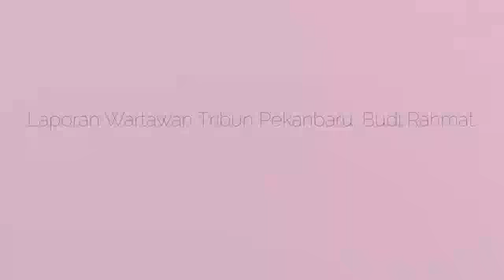Pendemo Kesurupan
Salah seorang pendemo kesurupan di tengah rekannya sedang berorasi di Tugu PON, Jalan Cut Nyak Dien, Pekanbaru, Kamis (5/11/2015).

Lelaki yang mengenakan baju batik ini, tiba-tiba bergerak seperti halnya seekor harimau.

Mengaum dan mengobrak-abrik buku-buku yang diletakkan diatas sebuah karpet.

Setidaknya ada sekitar tiga menit lelaki ini terus bergerak-gerak dan mengaum.

Sampai akhirnya rekannya yang lain menyadarkannya dengan membasuh muka lelaki tersebut dengan air putih.

Mahasiswa yang tergabung dalam ‎ Front Rakyat Riau Bebas Asap (FORRBA RIAU) berunjuk rasa dengan membawa isu Riau bebas asap tahun 2016.

Mahasiswa menggelar orasi dengan empat tuntutan yang ingin disampaikan kepada Presiden RI, Gubenur Riau.

Di antaranya, penegakkan hukum terhadap perusahaan pembakar lahan.